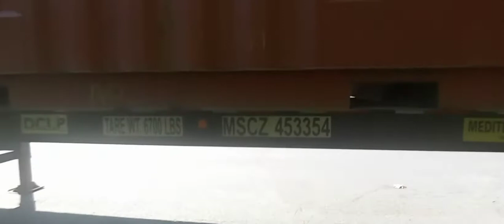Takoma Park Maryland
May 4th 2021, in Takoma Park Maryland certain business feel that they could do whatever they like to do. these trucks and shipping containers are parked on a side street if regular citizens were to park like these individuals are parking they will be ticketed or told which they should be by law. these businesses do what they want to do because there is no accountability for their actions. the law is for everyone including businesses this is a Park area also and if these individuals were to going to a federal Park and park these vehicles I guarantee you they will be towed out and ticketed Heavenly we must put a stop to this, the laws were made for everyone these individuals feel that they are above the law they Park that go into the bushes using the bathroom whatever they feel like doing and this needs to stop. this is why this countries in the predicament it is now because government turns a blind eye to certain things and that it needs to stop to weed out corruption the law should be enforced across-the-board equally to everyone. an individuals should be held accountable for their actions these individuals worked on their trucks and left axle grease on the on the ground or on the ground that soaks into the ground and then the animals come and get sick and die from their stupidity because no one's enforcing this criminal act.